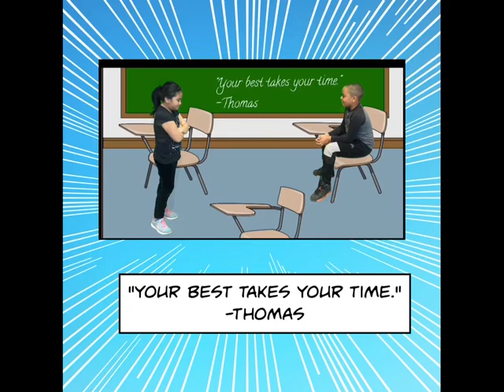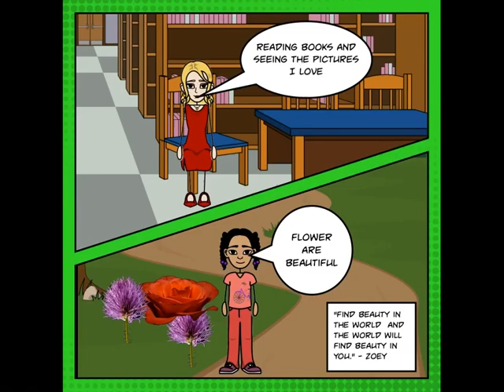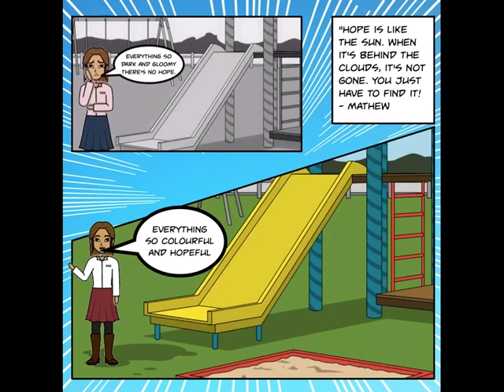Class Precept Book Final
Students created comics inspired by the book, 365 Days of Wonder: Mr. Browne's Book of Precepts by R.J. Palacio. Comics created with characters from Story Book That and imported into Book Creator.